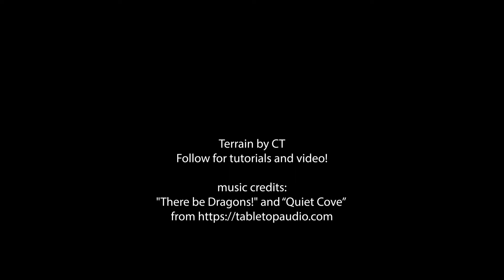Dungeons & Dragons: Terrain Build Preview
Teaser for upcoming tabletop terrains - Beach, Cavern, and Swamp!

(Starring: Bill the Rogue, Edith the Badass Dwarf Grandma, and "What's That Smell" Mags the Druid!)